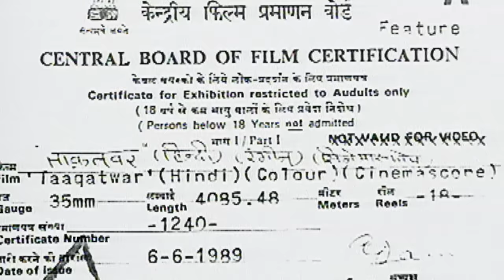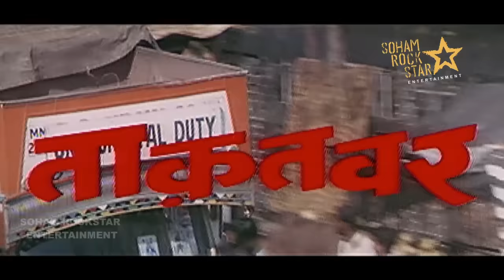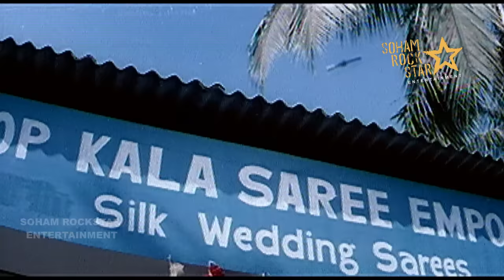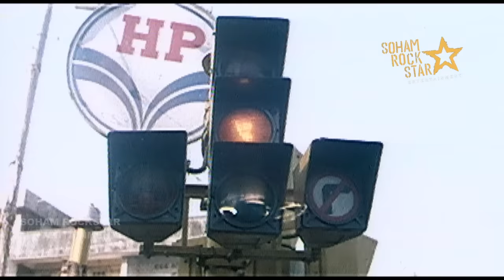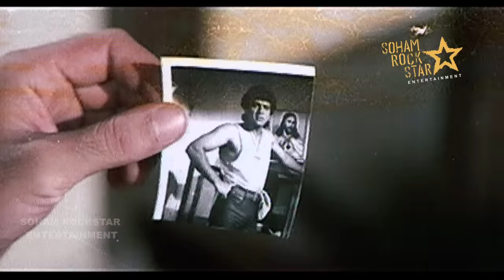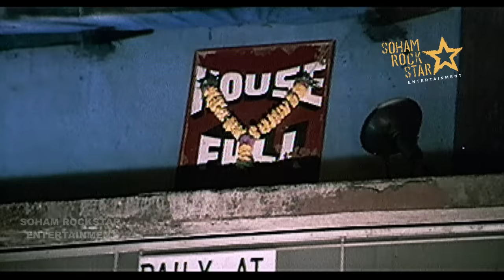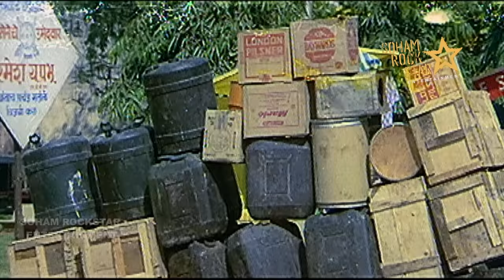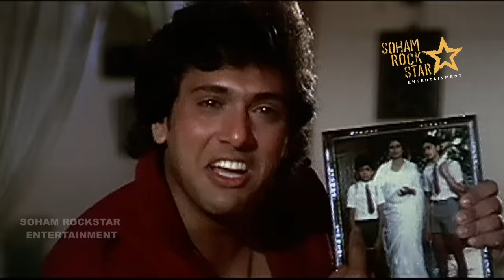Taaqatwar (1989)| full hindi movie | Sanjay Dutt, Govinda, Neelam Kothari, Anita Raj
Taaqatwar is a 1989 Indian Hindi-language action film directed by David Dhawan (in his directorial debut) and starring Sanjay Dutt, Govinda, Neelam Kothari and Anita Raj. It was a box office failure. Govinda worked with David Dhawan for the first time in Taaqatwar. He then formed a successful collaboration with David Dhawan and went on to act in 17 movies directed by him, most of which were comedy films and were successful. David Dhawan paired actor Sanjay Dutt and Govinda together for a further three successful films much later on in his career.